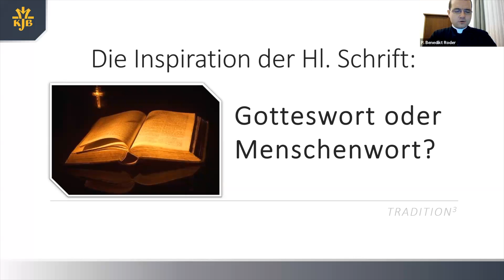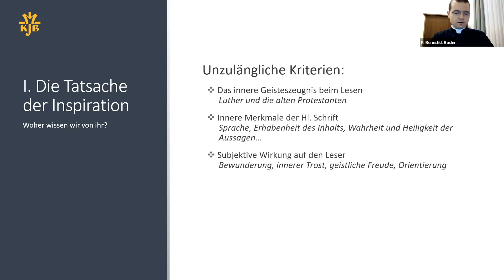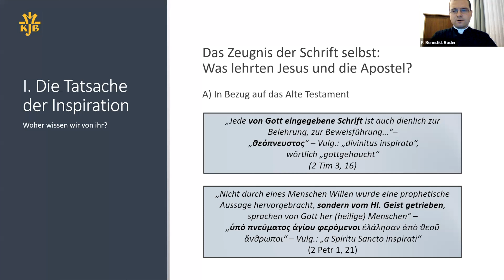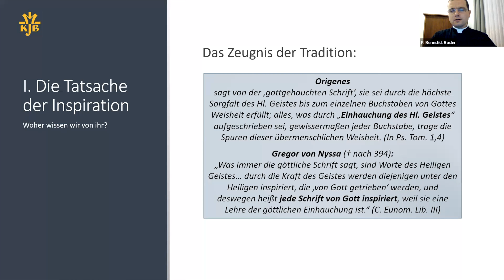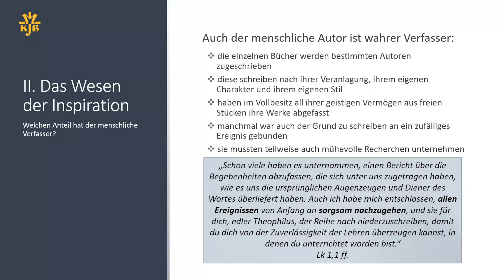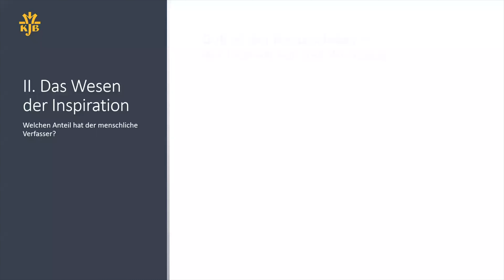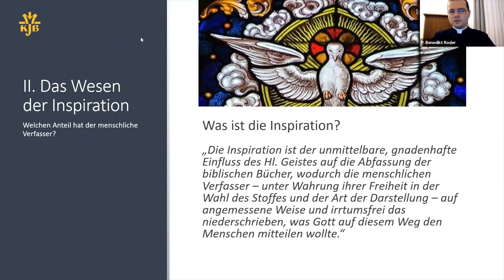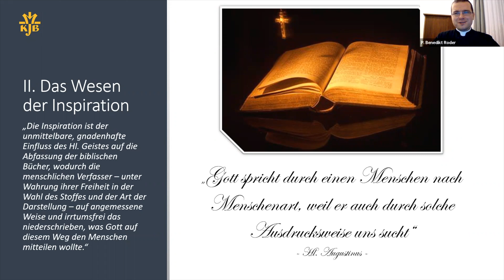#4 Inspiration der Heiligen Schrift - Pater Roder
Vierter Teil der Vortragsreihe "Tradition Einschalten³"
📯Tradtionen³-Inspiration der Heiligen Schrift?🤔📝
Die Bücher der Bibel wurden von verschiedenen Autoren  verfasst. Die Kirche lehrt, dass sie unter dem Einfluss des heiligen Geistes schrieben.🕊✒️ Doch wie funktioniert denn das mit der Inspiration? 💡Woher genau kommt sie und welche Auswirkungen hat das auf den Autor bzw. auf den Text?